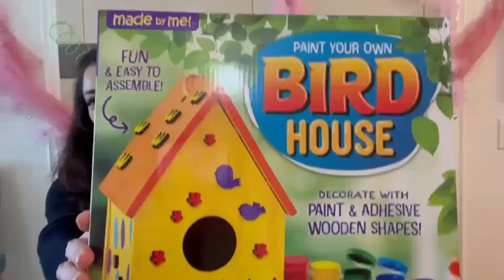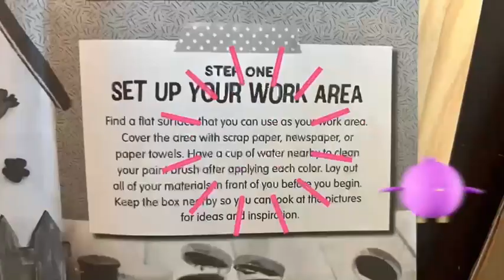Paint Your Own Birdhouse Craft Kit for Kids | Made By Me Art and Craft | DIY Birdhouse -kids crafts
"Paint Your Own Birdhouse" kids Art Craft kit by "Made by Me"  The Made By Me Paint Your Own Birdhouse craft kit is full of fun & adventure. Kids Paint & Assemble a bird house! Discover the joy of creativity as children engage in this educational art and craft activity, building their own birdhouse. Designed to attract birds & feathered friends, this DIY project is perfect for kids aged 6 and up.
Let imagination soar and bring the birdhouse to life with 6 vibrant paints! Decorate your birdhouse with charming details like fences, wood bird shapes & blooming flowers. Unleash creativity, experiment with color mixing, create colors & shades that will attract children & birds.
In collaboration with our generous toy sponsor, we present a fantastic opportunity for young crafters to explore the world of painting and assembly. With pre-cut wooden pieces and glue provided, assembling the birdhouse is a breeze following the step-by-step instructions.
Hang your finished birdhouse from a tree or outside a window using the included hemp cording, for an "open house" for your feathered friends. Observe different bird species visiting your backyard, drawn by the inviting and colorful birdhouse you've created.
This screen-free activity encourages artistic expression, enhances hand-eye coordination, and fosters a love for nature. Painting your own birdhouse is a rewarding and enjoyable way for children to engage in imaginative play while connecting with the natural world and fostering a love for nature.
It's a fantastic opportunity for young crafters to discover the joy of painting and assembling their own birdhouse. The kit includes pre-cut wooden pieces and glue, ensuring hassle-free assembly following the step-by-step instructions provided. Let's inspire young minds through imaginative play
Thank you Horizon Group USA for sending us the Made by Me Paint Your Own Birdhouse Kit!